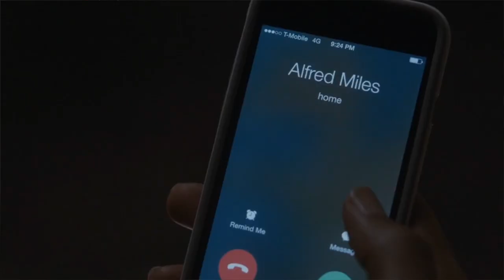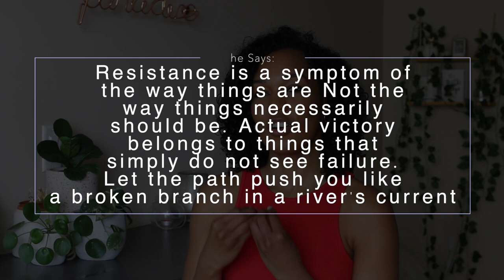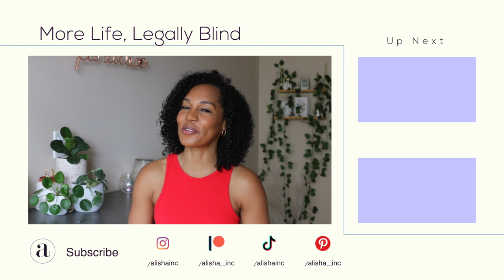CRAZY BEGINNING | Atlanta Season 1 Episode 1 | Review, Reaction, Recap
In this Atlanta Season 1 Episode 1 review, we're going back to where it all began.  It's hilarious to see how many elements from Atlanta Season 3 were there ALL along looking back.  Thoughts?

Instagram ○ @alishainc
TikTok ○ @alishainc

◦ Intro  - 0:00
◦ The Ending is Beginning  - 0:25
◦ Earn & Van Intro  -  2:16
◦ Al & Darius Intro - 5:19